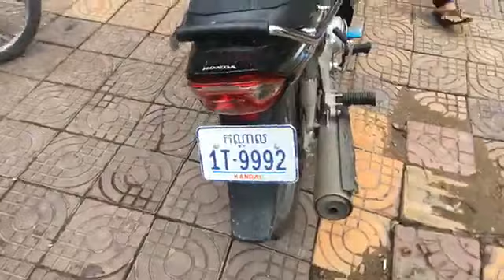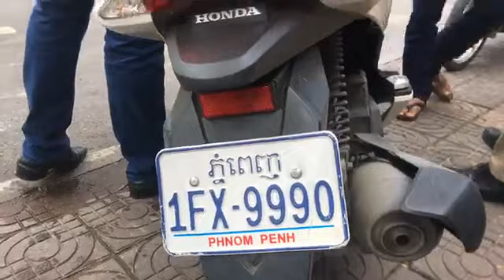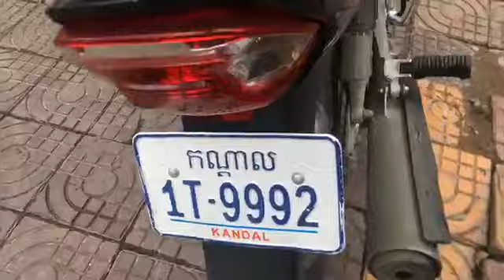ម៉ូតូ បុកម៉ូតូ បណ្ដាលឲ្យស្រ្តីម្នាក់សន្លប់ស្ដូងស្ដឹង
ករណីគ្រោះថ្នាក់ចរាចរណ៍រវាងម៉ូតូ និងម៉ូតូ បណ្ដាលឲ្យស្រ្តីម្នាក់សន្លប់ស្ដូងស្ដឹង ស្ថិតតាមបណ្ដោយផ្លូវម៉ៅសេទុង សង្កាត់ទំនប់ទឹក ខណ្ឌបឹងកេងកង រាជធានីភ្នំពេញ ថ្ងៃទី៣១ ខែសីហា ឆ្នាំ២០១៩រសៀលនេះ៕